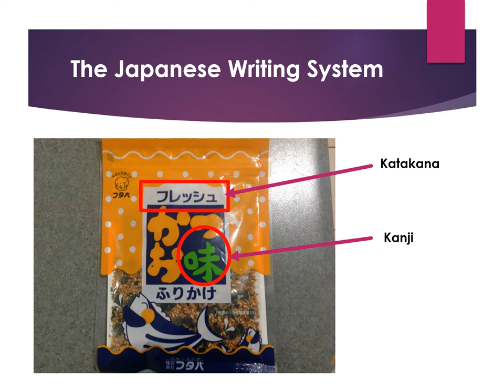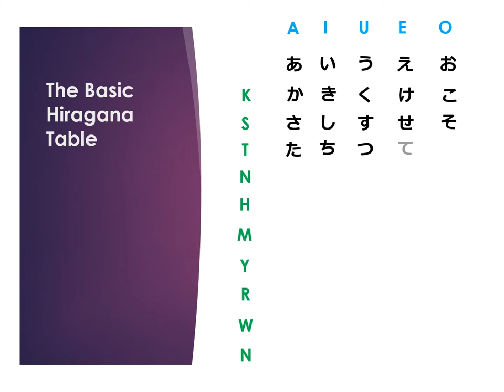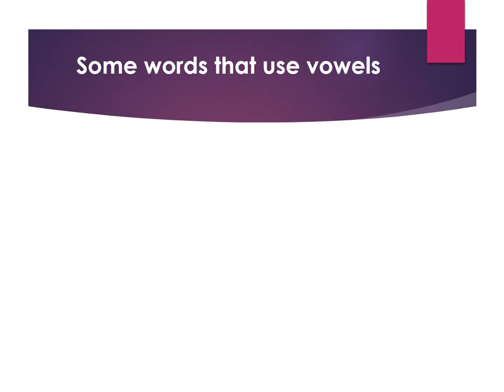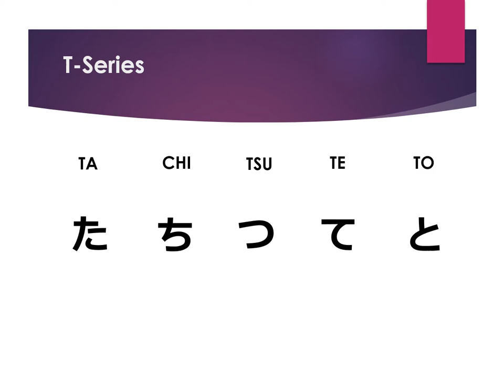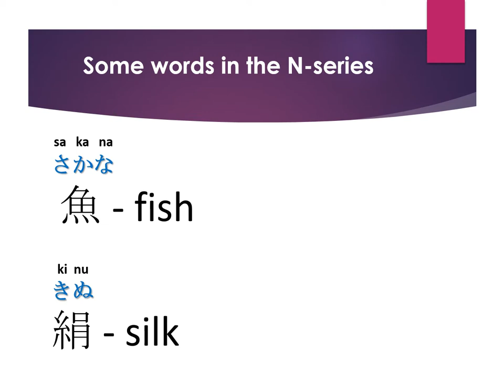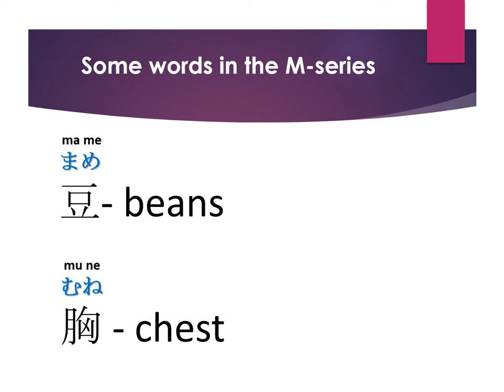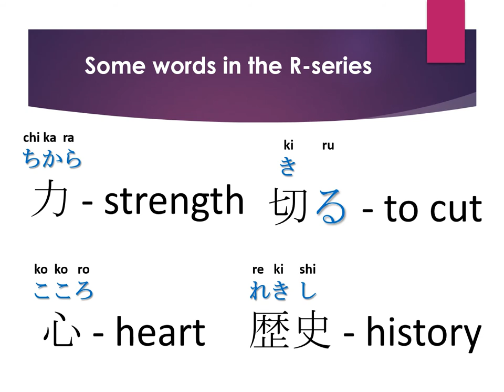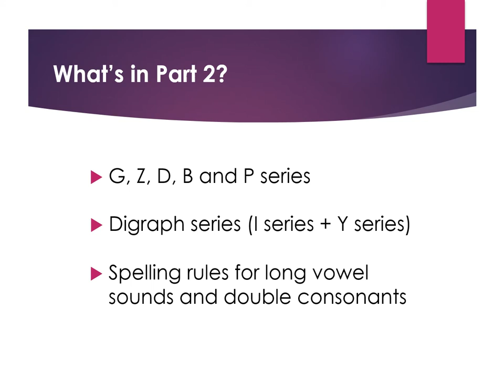Leksyon #1: Hiragana Part 1 - Ang Hiragana Basic Table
In Tagalog (Filipino) - Alamin ang 46 na Hiragana na sangkop ng basic table - paano inaayos ang mga hiragana sa loob ng table, at paano binibigkas at sinusulat sa tamang strokes ang mga ito.